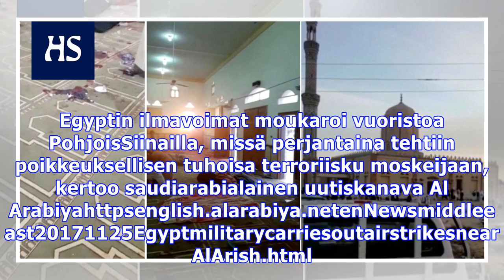Egyptin moskeijaiskun uhriluku nousi yli kolmensadan, syyttäjän mukaan hyökkääjillä oli isis-järjes